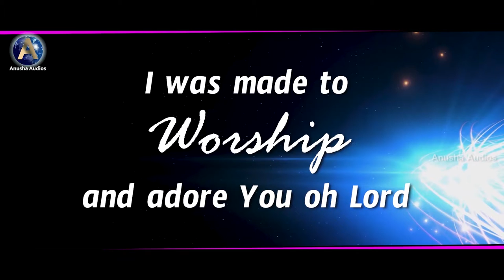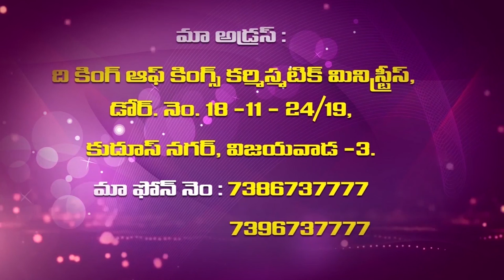Vijaya Samuel Garu|| 4 12 2020||అంశం:మేలు చేయుటకు వారి యందు ఆనందిచుచున్నాను